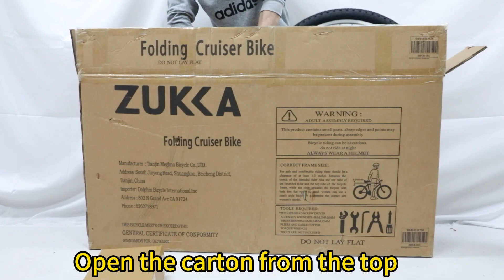Folding Cuiser Bike Manual